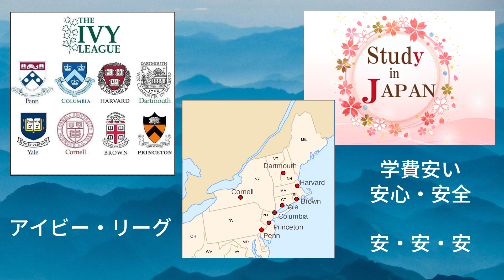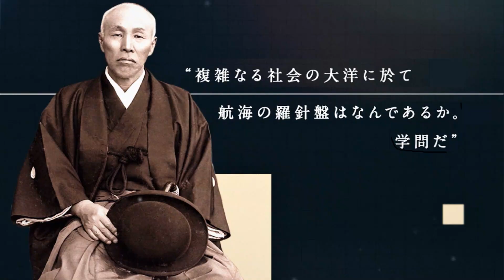早稻田大学为什么会成为在日中国留学生人数最多的大学？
早大成为在日中国留学生人数最多的大学的原因：
1）早大与中国的渊源深，知名度高
2）早大对华招生早就有投入
3）中美形势不喜人，日本留学优势凸显